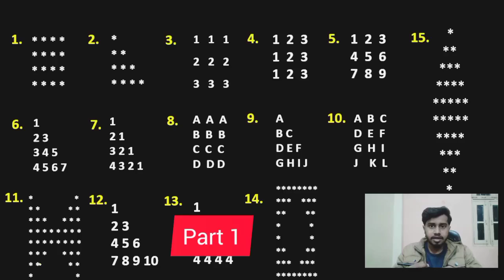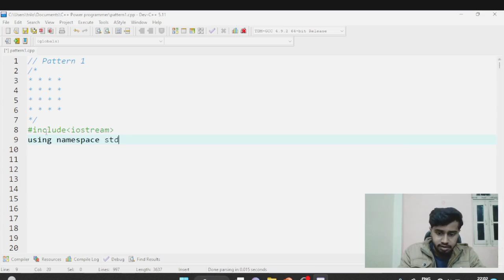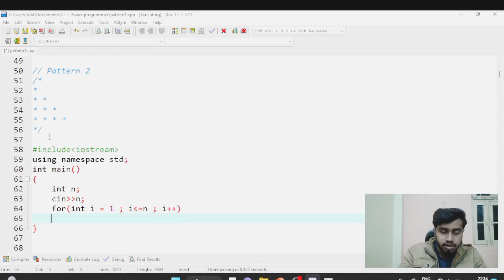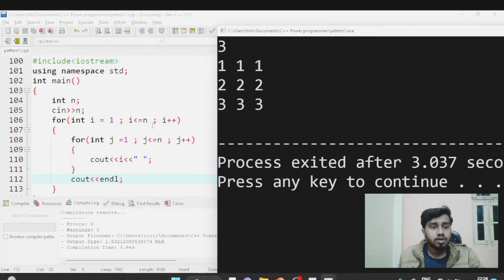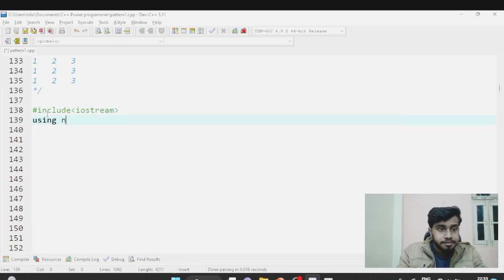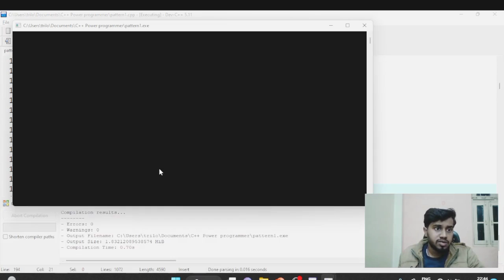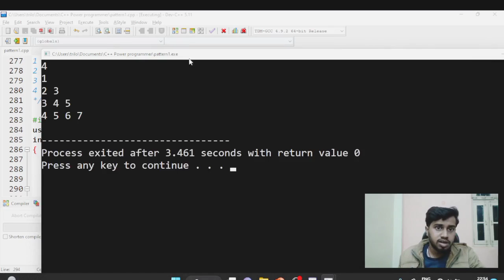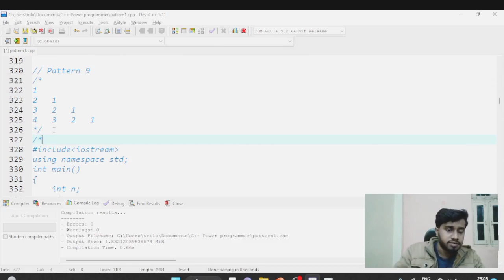Solve any Pattern Questions with this Trick | All Pattern Questions in One Video Part 1| Pattern C++